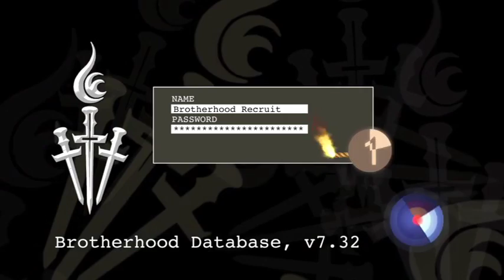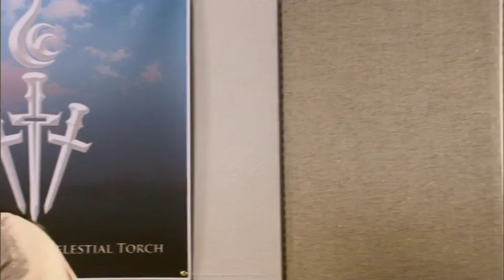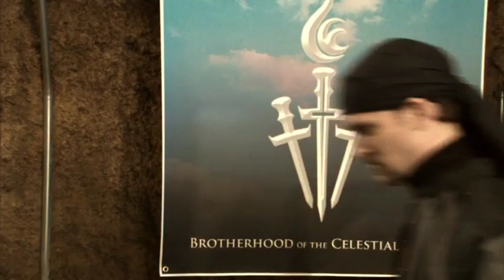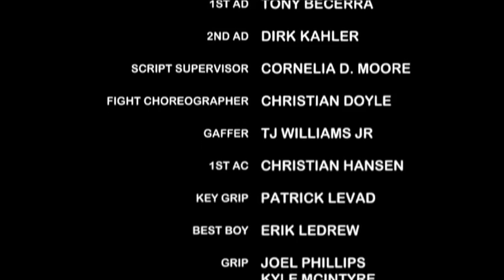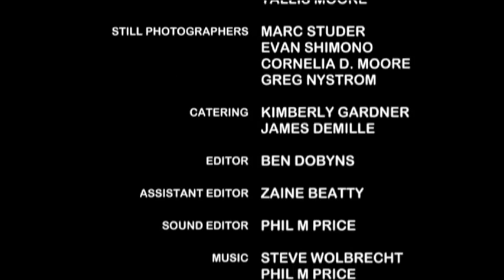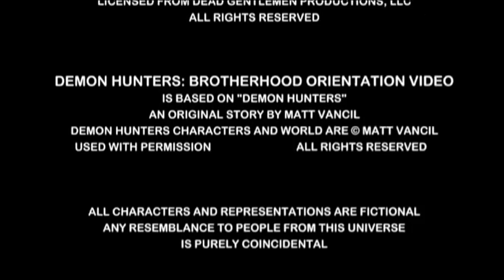Demon Hunters: Brotherhood Orientation Video (2008)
UPDATE: Demon Hunters will be coming back to the screen with your help! Visit our Kickstarter at:

Since the most ancient days of the world, the forces of Evil have gathered minions of all kinds—from syphilitic ninja vampires to werebadgers, and demons of all varieties—to wreak havoc on the mortal plane. The forces of Good responded in kind, forming an organization of warriors who fight to prevent Hell on Earth. The Brotherhood of the Celestial Torch! But most people just call them Demon Hunters.

Dead Gentlemen Productions, creators of The Gamers and its sequel, The Gamers: Dorkness Rising have joined forces with Margaret Weis Productions to bring the gaming community an RPG filled with action, horror, and off-kilter humor. Every copy of the Demon Hunters RPG ships with a DVD that includes a short film introduction to the world of the Demon Hunters and a DVD-ROM section with bonus game features.

In 2007, Dead Gentlemen superfan Jamie Chambers did the impossible. Using some combination of dark magic and blackmail, he got a company who had made roleplaying games set in the Serenity and Battlestar Galactica universes to license a pair of virtually unknown college films. DG and Margaret Weis Productions teamed up to produce the Demon Hunters RPG. As a bonus feature, the game included a DVD, with a short film introducing players to the world of the Brotherhood of the Celestial Torch. Eight years had passed since we'd last visited the Demon Hunters world, and we'd learned a few tricks in the interim. This time around we did things right, recasting many roles with actual actors, and were working with a professional crew who wasn't just Ben Dobyns holding the camera while balancing a lamp with one foot. Gabriel and his fellow Hunters have never looked better.

In 2014, the Demon Hunters are back in a new weekly comic from Dead Gentlemen Productions! We're taking things back to before the beginning with a new format, new stories, and a few surprises along the way. This is Demon Hunters the way it was always meant to be seen—without the limitations of a college film budget.